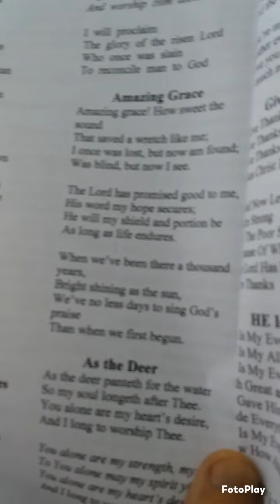Jojo family in Myanmar 1 year old